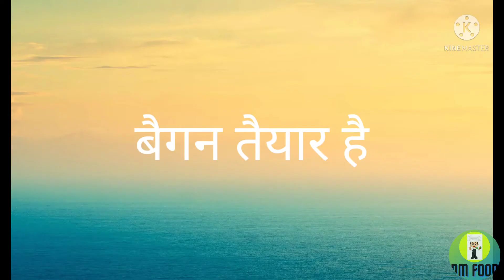hare baingan ki sabji | हरे बैंगन की मसालेदार सब्जी | baingan ka bharta recipe in hindi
Hello dosto aaj ham sekhenge "  " hare baingan ki sabji kaise banaye "
it is easy to cook so let's start